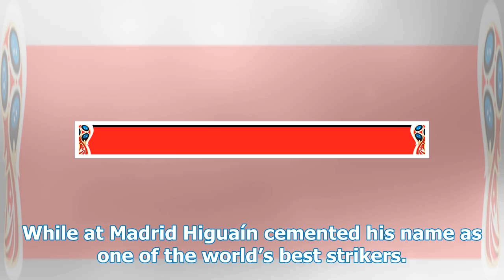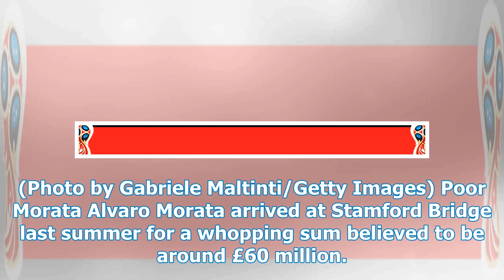Chelsea ready to sell two strikers to land Gonzalo Higuain